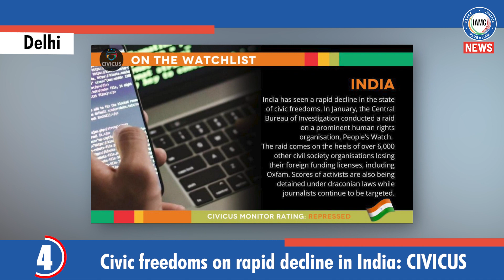India Genocide News (March 14, 2022)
This week IAMC's Genocide News video covers the anti-Muslim hate speeches given by Hindu extremist leaders in Assam & Uttar Pradesh, anti-Muslim remarks by an anchor of a news channel, European MP's letter to Modi to stop his crackdown on dissenters, among other 8 top stories.